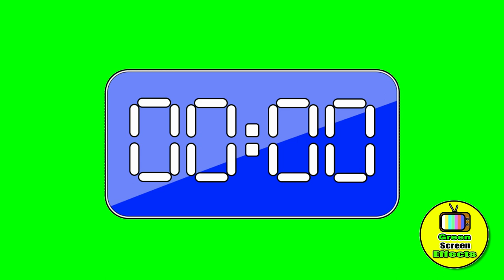Digital Blue clock 30 seconds countdown green screen video | COPYRIGHT FREE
A Blue clock countdown timer from 00:30 till 00:00 with a green screen background.
This video is with NO music and NO sound effects.